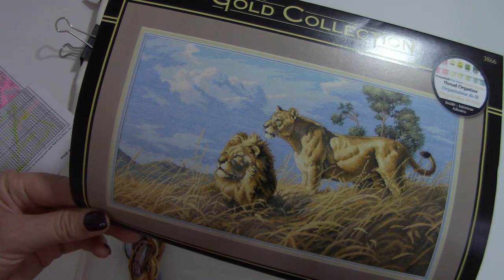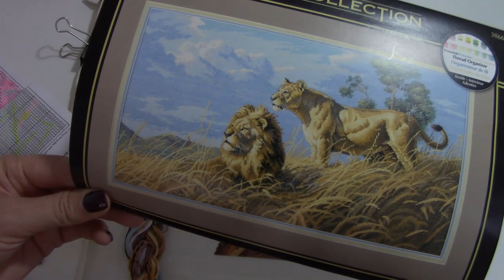СП "Мои любимые коты 2"/Октябрь/ЗР "На крылечке"/Дим "Африканские львы"